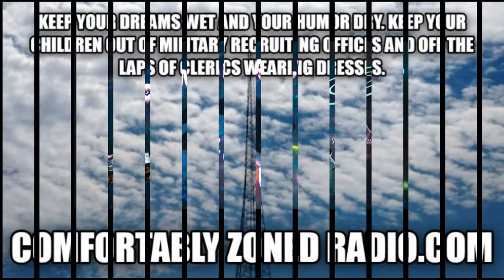This Date in New Yawk Mets' History 3/31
1946- Bill Denehy is born.
1956- Tom Hausman is born.